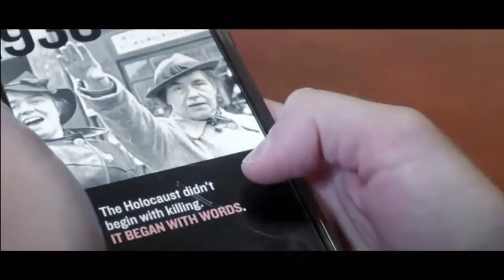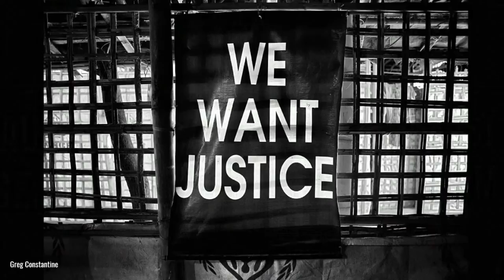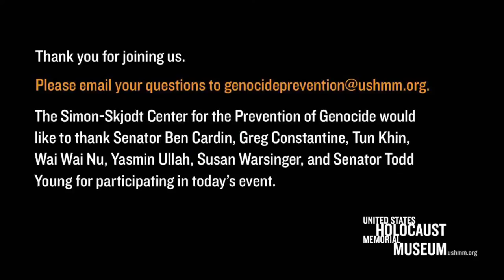Burma’s Path to Genocide: A New Exhibition about the Rohingya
The Museum’s newest exhibition, "Burma’s Path to Genocide," explores how the Rohingya went from citizens to outsiders—and became targets of a sustained campaign of genocide.

The exhibition features the voices and stories of Rohingya survivors of genocide, and highlights the Rohingya people’s history and humanity. It also allows visitors to grapple with the world’s failure to prevent genocide and contemplate what justice would mean for victims and survivors. At this event, Rohingya leaders, US government and international officials, and the exhibition's curator, Greg Constantine, discussed the crimes against the Rohingya community. Experts examined the ongoing risks the Rohingya people face, and the urgent need to protect the population from future mass atrocities.

Captions for this event are available in English, Burmese, and Arabic.
ဤဗီဒီယိုအတွက် မြန်မာစာတန်းထိုး ရရှိနိုင်ပါသည်။

التسميات التوضيحية لهذا الفيديو متاحة باللغة العربية.